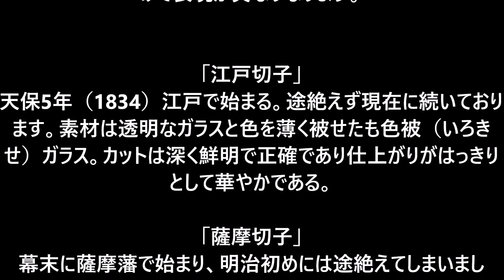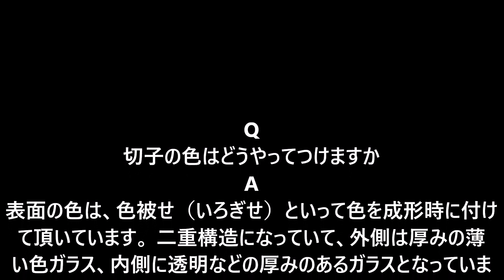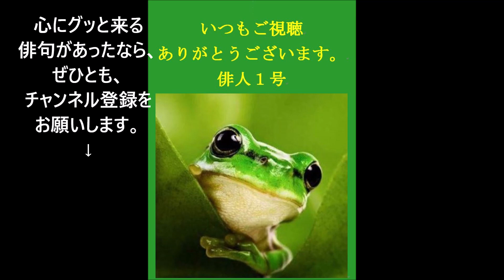江戸切子（いろいろ俳句）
7月5日。江戸切子の日。（俳句&カレンダー）

江戸切子

江戸時代の天保年間（1830～1844）から
江戸大伝馬町にビードロ問屋の加賀屋久兵衛らが、
南蛮人が持込んだ海外のガラス製品に切子細工をしたのが始まりとされている。

加賀屋久兵衛発行の引き札（今のカタログ）によれば、
食器、理化学用品、日用品、金魚鉢など多くのガラス製品が作られ販売されていたことが分かる。

Q薩摩切子との違いは何ですか
A
どちらもカットグラス（切子）技法ですが、歴史的な背景を受けて表現が異なりなります。

「江戸切子」
天保5年（1834）江戸で始まる。途絶えず現在に続いております。素材は透明なガラスと色を薄く被せたも色被（いろきせ）ガラス。カットは深く鮮明で正確であり仕上がりがはっきりとして華やかである。

「薩摩切子」
幕末に薩摩藩で始まり、明治初めには途絶えてしまいました。現在は昭和後期に始まった復刻復元生産によるものです。主に色被ガラスを用いたカットガラス。厚い素材に切子をしており、色被せガラスへの加工部分が「ぼかし」と呼ばれるグラデーションの仕上がりとなる。

Q
切子の色はどうやってつけますか
A
表面の色は、色被せ（いろぎせ）といって色を成形時に付けて頂いています。 二重構造になっていて、外側は厚みの薄い色ガラス、内側に透明などの厚みのあるガラスとなっています。このため後から塗っている物ではありません。ガラスの色は、ルリはコバルト・濃い赤は銅・明るい赤は金など溶かしている金属に由来します。

５７５筆まか勢fudemaka57.exblog.jp